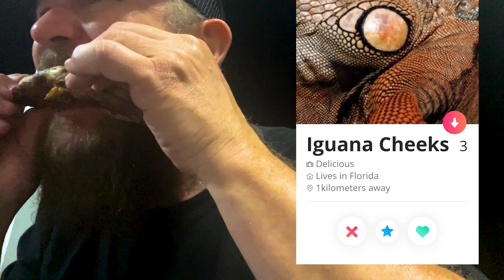I hunted iguanas with Python Cowboy!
HUGE THANKS to Brownells!

They took us on an amazing adventure and I got to hung iguanas with the one and only Python Cowboy!